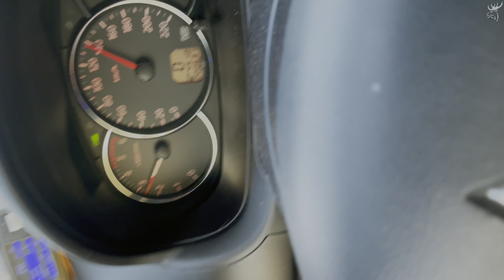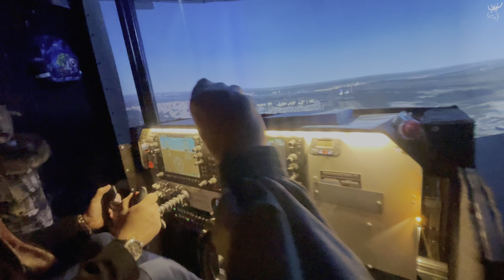Детское Новогоднее Путешествие 23-24. Санкт Петербург.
Полетали на самолёте под мостом и между труб, походили по музеям, 2 раза съездили в Кронштадт, купили велосипед, сломалась машина.